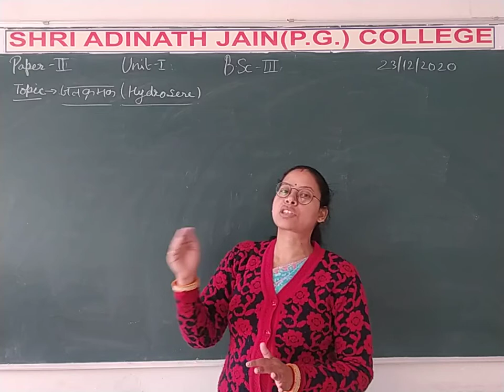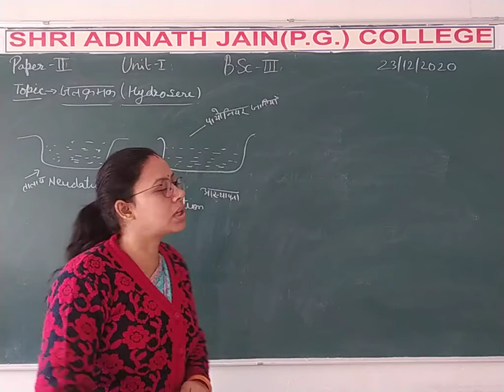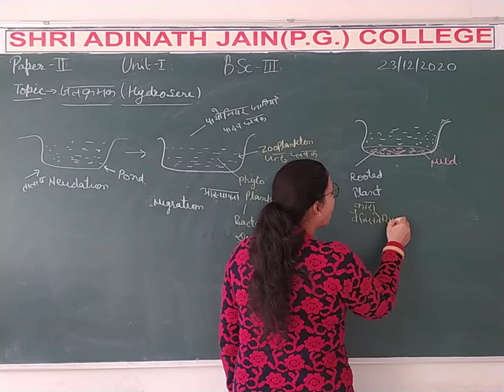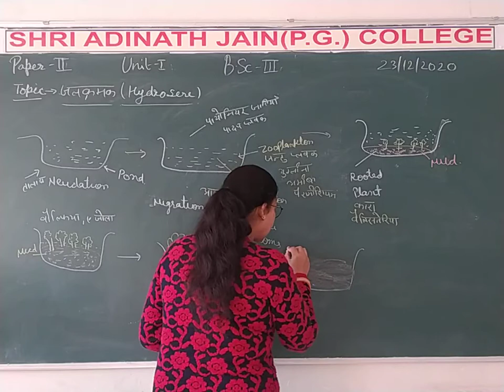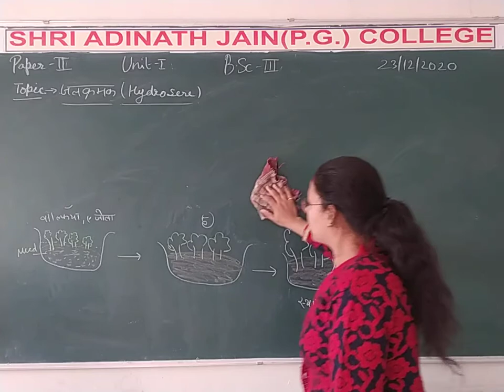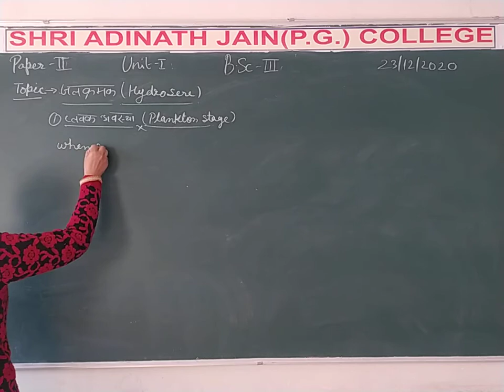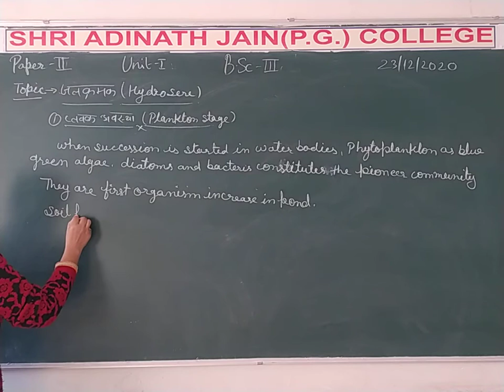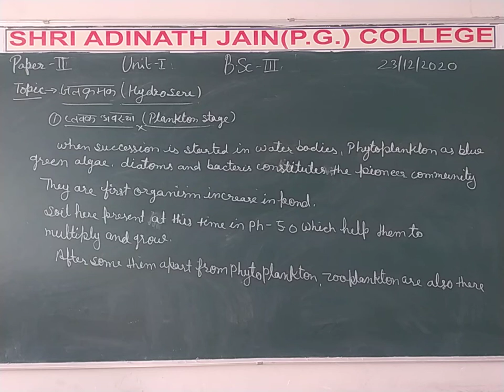Bsc3 H+E Zp 2 Ecological Succession C 7